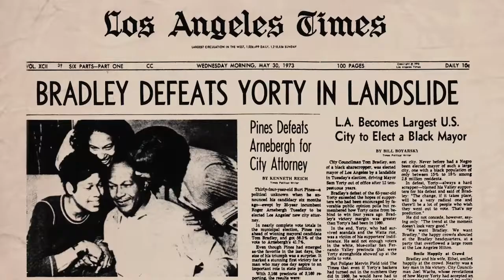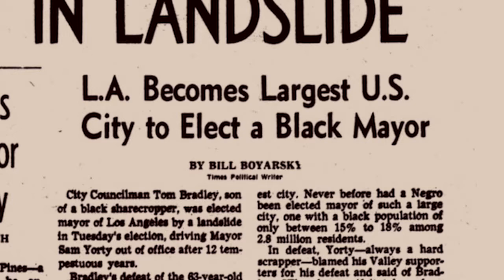Tom Bradley elected mayor of Los Angeles in 1973